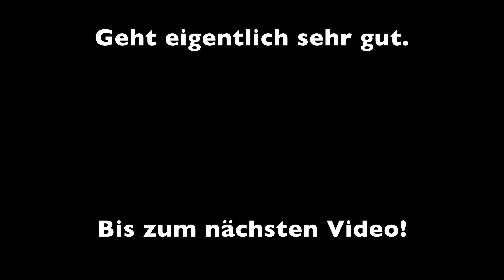Vloggen mit der Insta 360 Go 2?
Heute waren wir mal nur mit der Insta 360 go 2 unterwegs. kann sich eigentlich sehen lassen finde ich.

Mein Equipment:

-Sony a6400
-MacBook Pro
-iPadAir2